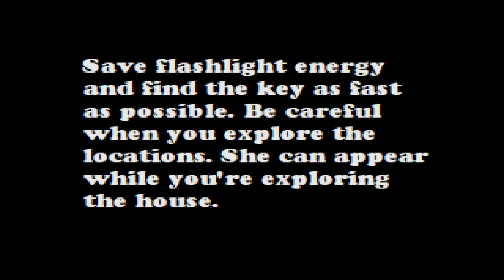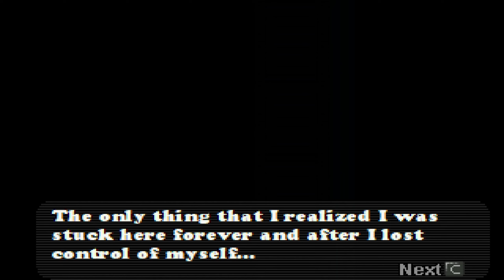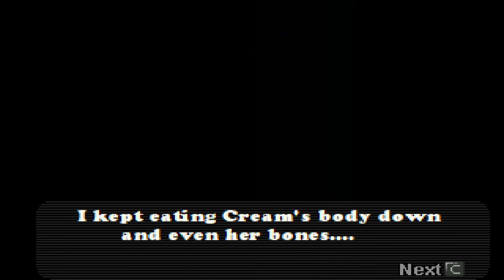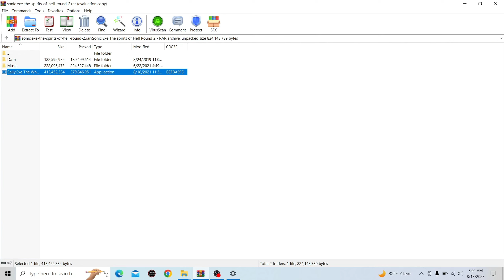This is the most messed up duo ending ever(Cream and Tails duo ending)|Sonic.exe SoH round 2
If you want to play it yourself-